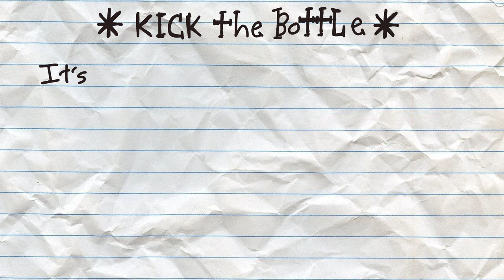A Very Irish Story - Oney Plays Animated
Fun fact: Never kick a bottle in Wexford.
Hi, I've got some juicy content for yah.  Enjoy ;)

    To be honest, I have been putting out content at a pace where I don't have time to focus on minutia.  This, along with some general uncertainty about my future, has me in a funk.
    It's very, very easy to get Artist block in a funk.  And since trying to work in Animation takes a level of clarity, I just haven't been able to follow through on any one idea.  I've been scraping audio, scraping art, getting into a project only to find out it's not the right fit.
    Animation isn't just art; it's taking place in time.  And it can be easy to feel like time is always running out.  Since finishing Oney Pals Season 3 I just don't know what's next.  I've been trying to improve the animation, up the frame rate, and it just seems to be getting me half as much done with twice the effort.  Maybe I'm over complicating things, I don't know.

What do you think?  Do you prefer frequency or quality?  Do you have a particular audio clip you'd like to see animated?  Let me know.